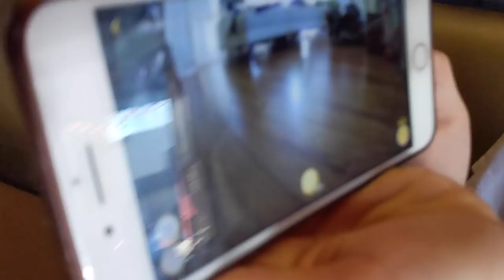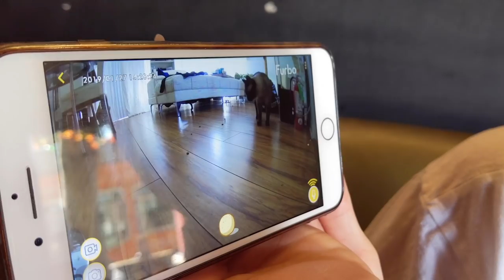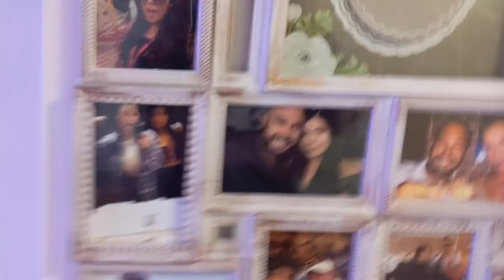Peanut Butter Shots & Wig Shopping!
JOEY'S FITNESS VLOG !!!